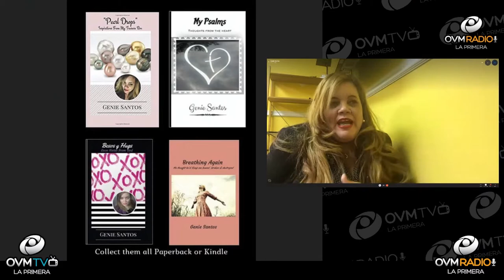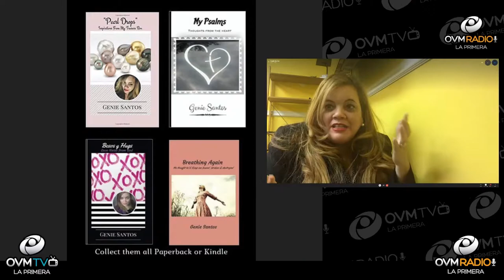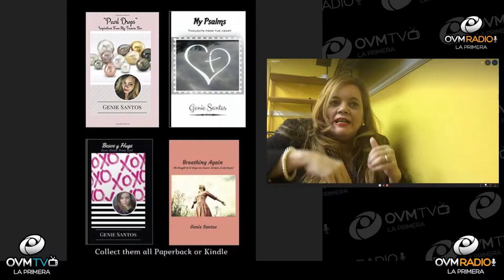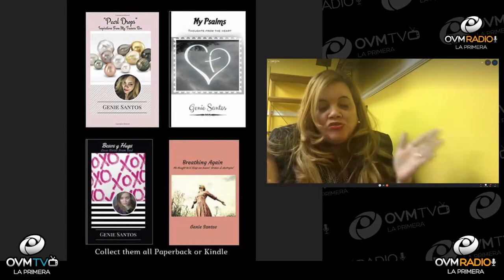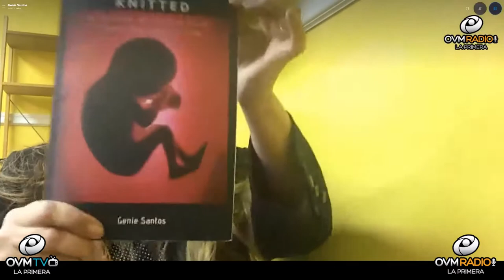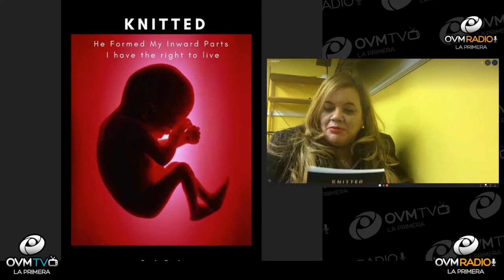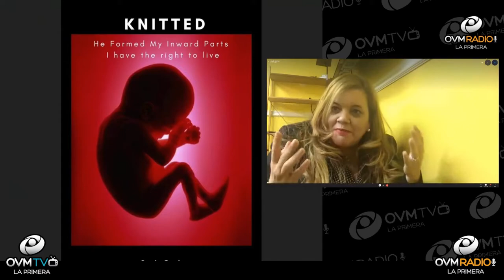Pastora Genie Santos en VIVA LAS TARDES CON ELAINE- E#58 - OVM RADIO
Episodio número 58 del programa VIVA LAS TARDES CON ELAINE! - Voz de Inspiración, Todos los Lunes a las 8 pm. En este episodio nos acompaña  la Pastora Genie Santos.